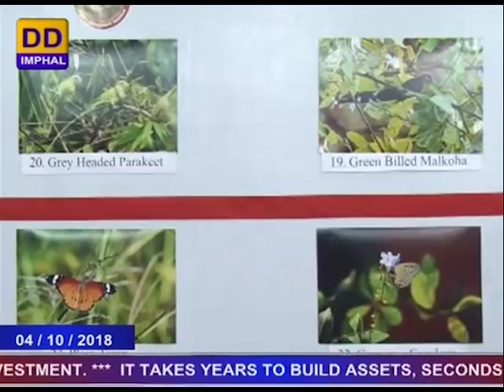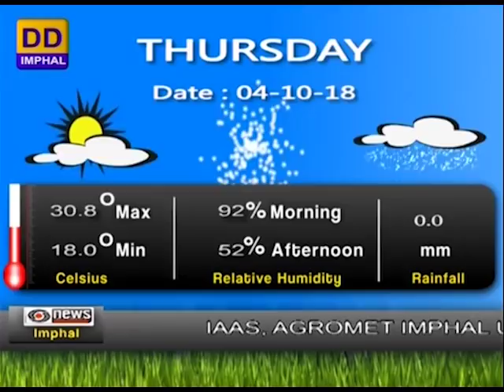DDNEWS IMPHAL, MANIPURI PAO, 4TH OCTOBER 2018